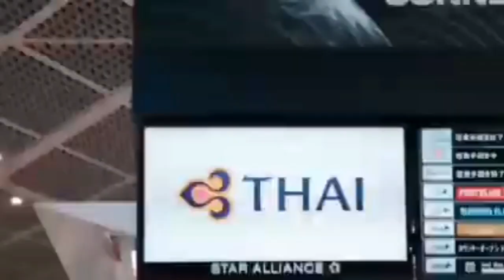Vten new song herana malai add new video editing silent lemess 202०)